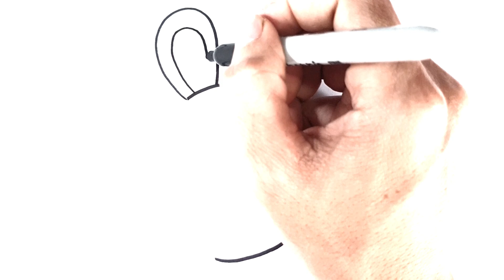How To Draw A Rabbit With Number 3 Step By Step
Hi everyone! For today's video, I will show you how to easily draw a rabbit from number 3 easy step by step. If you wish to draw the art, you can pause the video at every step to follow the drawing carefully. I hope you have a lot of fun drawing after with me.